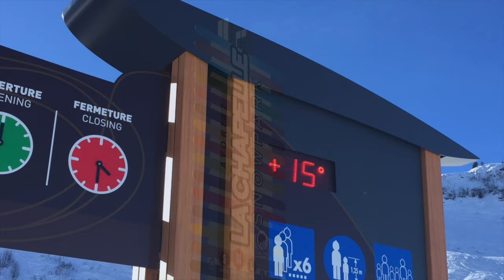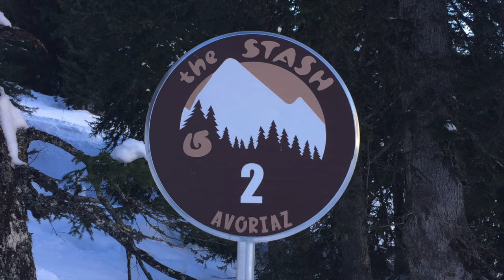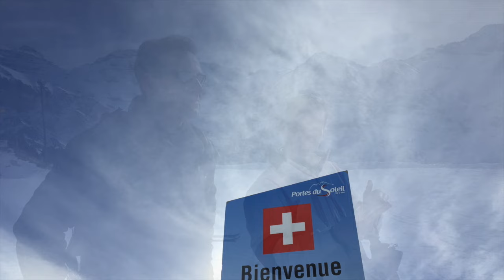Chatel 2016 the movie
This video is about Chatel 2016 the movie